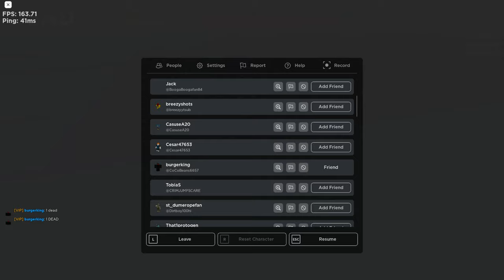WoodLand - FallenV5 Movie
Production team:
GFX: 1xvn @discord